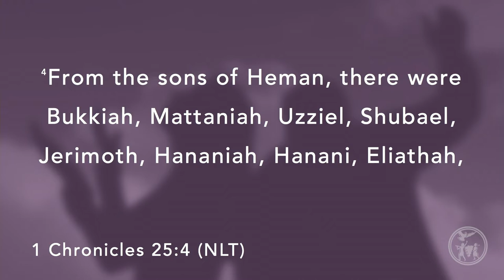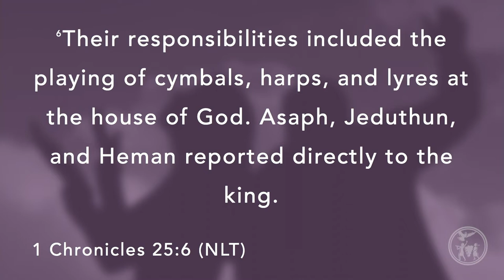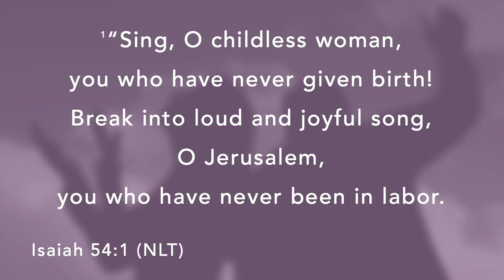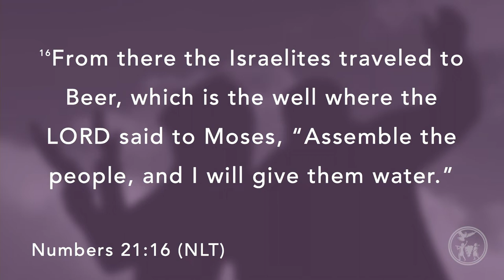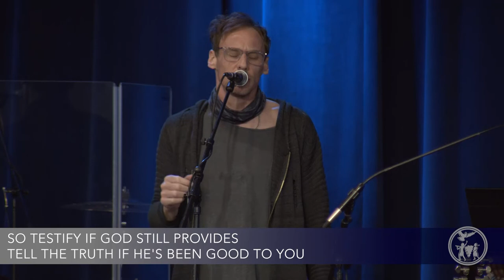The Sacrifice of Praise Pt. 3 | Brian Kamstra | March 14, 2021